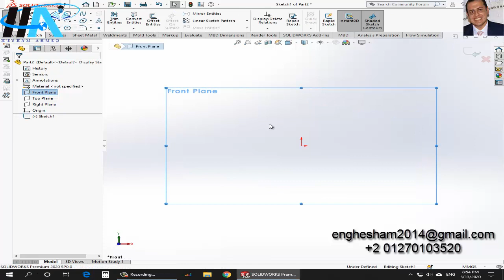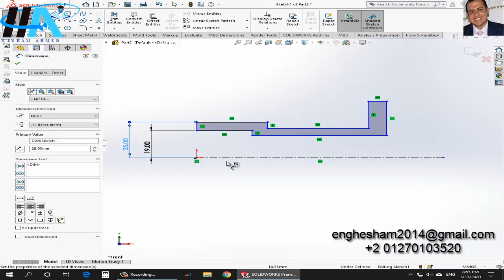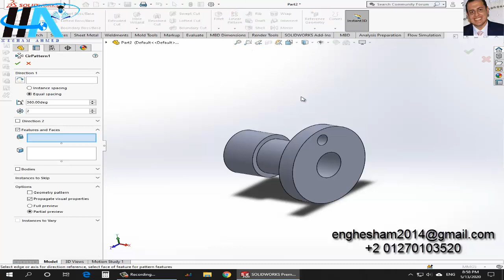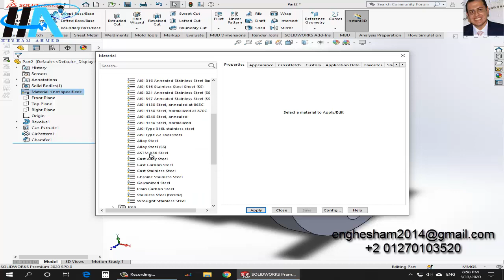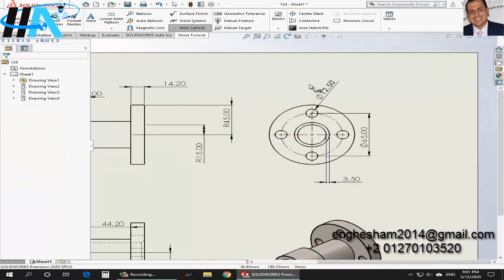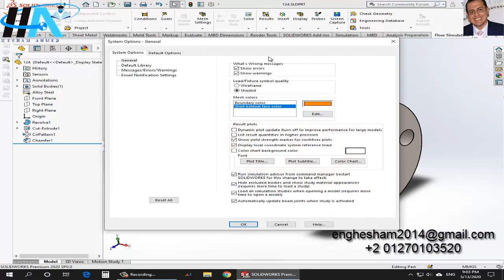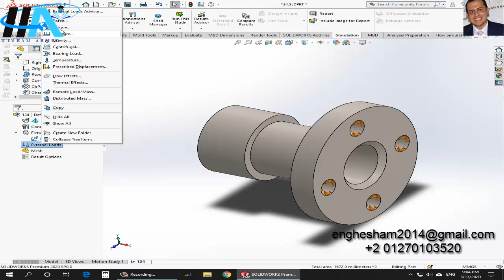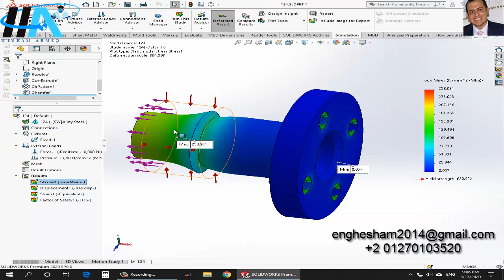شرح برنامج سوليدووركس بالعربي تمرين رقم 124 ( م/ هشام أحمد )